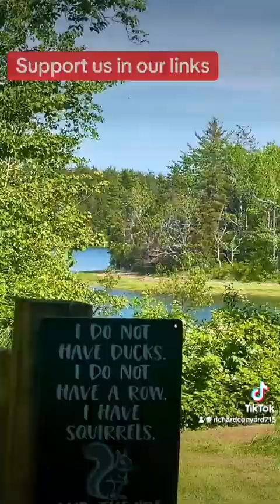Peanut Butter Club a roundup of the week for the Raccoons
Highlights of the week . Photography around and about in P.E.I.and all the
Wildlife That visits my riverside home . Peanut Butter Club, views and little videos